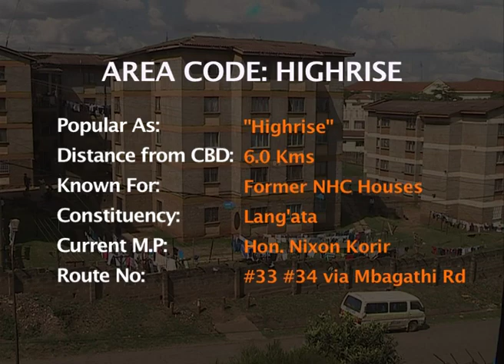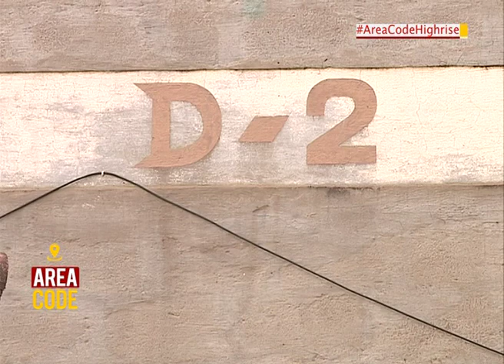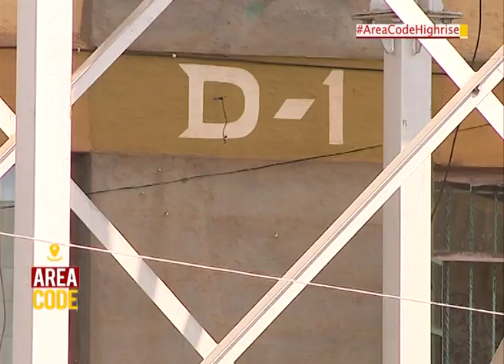Area Code: Highrise Estate (Part 1)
Highrise estate is one of the neighbourhoods in Nairobi that faces the greatest water challenges. On the second part of Area Code, Timothy Otieno highlights the plight of residents of the estate.